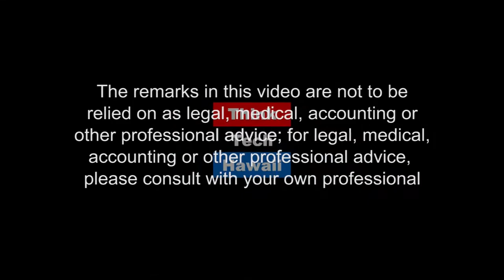Who does it and what effect does it have (Trump Week)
Who does it and what effect does it have.  Jay and Tim Apicella will discuss the recent articles reporting on how the Russian disinformation agencies have been using disinformation to exploit and exacerbate differing communities in the U.S. and how that exploitation affects our national fabric.

1. Closed government , impact to employees, threats of declaring a "national emergency."
2. Meetings with Pelosi, Schumer, and Democrats -the Wall. The National Emergency.
A. Weakening Republican resolve.
3. Manifort new charges of leaking poll information to Russians.
4. Michael Cohen to testify to House Oversight Committee Feb

The host for this episode is Jay Fidell.  The guest for this episode is Tim Apicella.